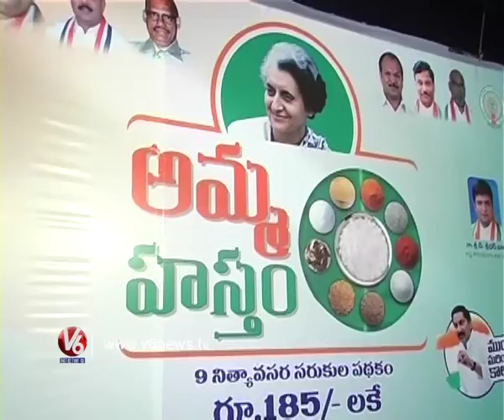Amma Hastham in Guntur